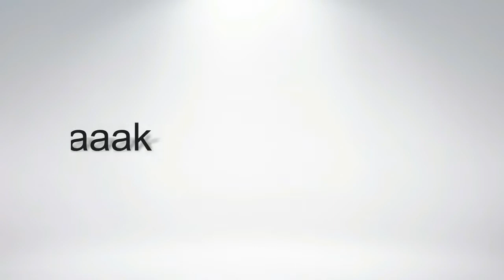B&WSSC Training Testimonial